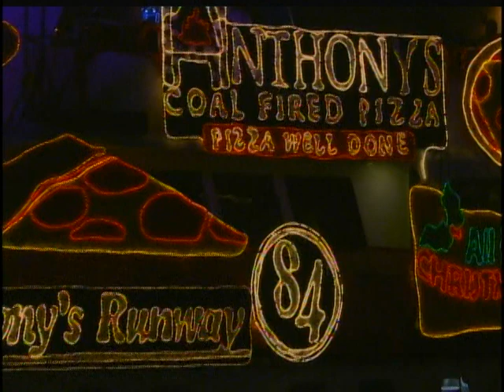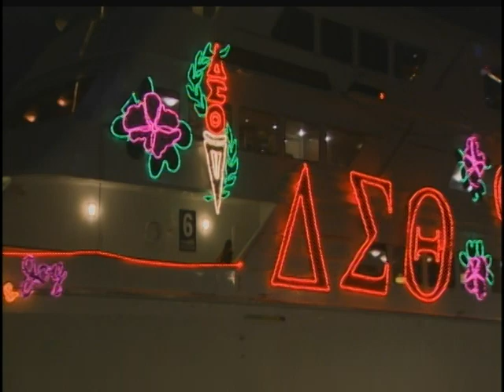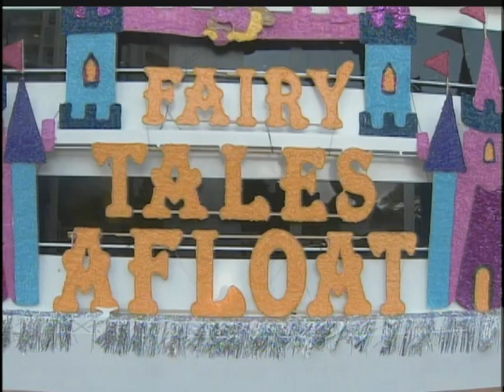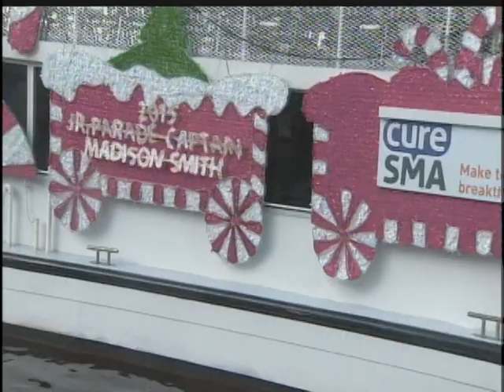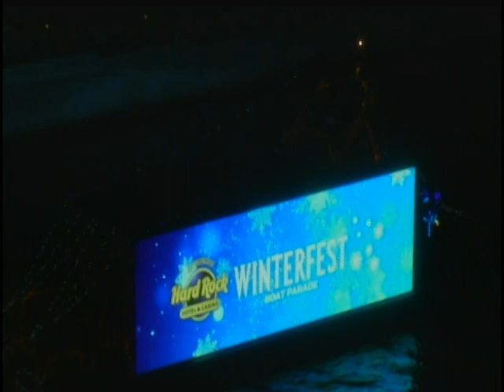2015 Winterfest Boat Parade - Fairy Tales Afloat